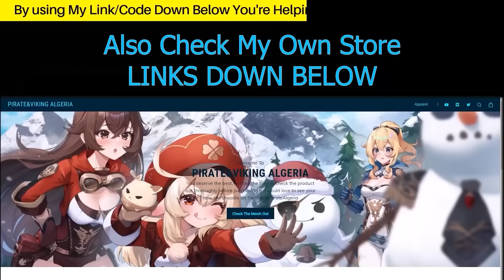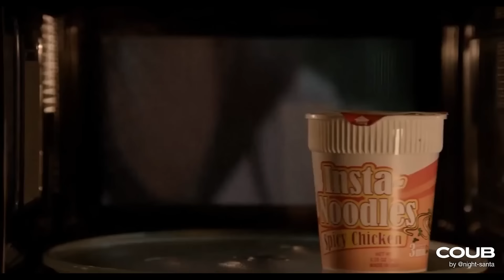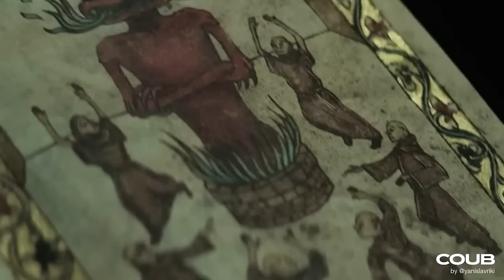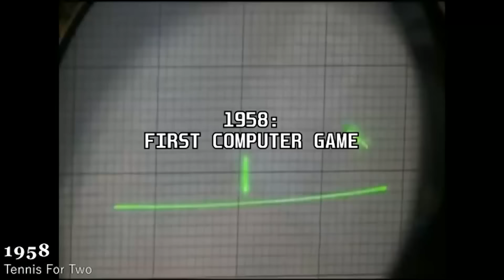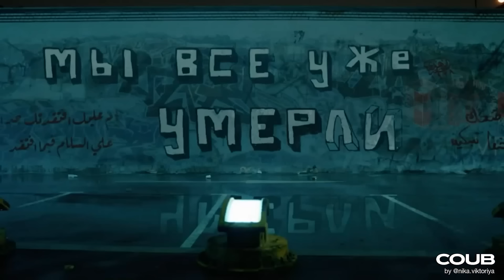🔥Gifs With Sound | COUB MiX ! #102 ⚡️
🎥 DESCRIPTION

🙌 Special Thanks

👑 Luis Virgil

And others (Currently listing Tier 3 Patreons due to limited space)

🌟 Community Appreciation

Thank you for being part of our community! Your support means the world to us.

📧 Business and Copyright

🚫 The music, backgrounds, animations, and other sources in this video are not free to use. Contact the respective artists for usage permissions.

TAGS: [ No Need To read This, it made for the Algorithm ]